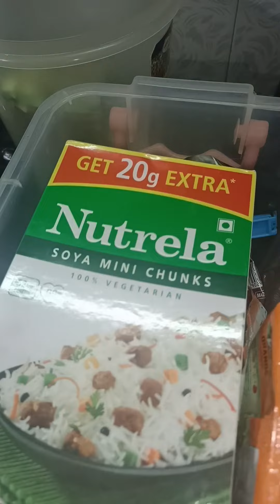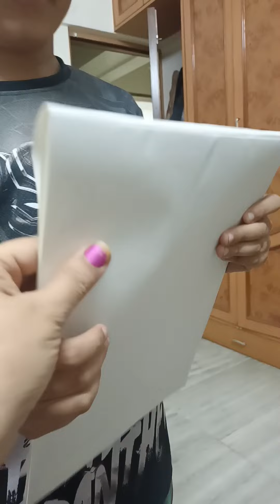Bacho ki vacation and Food Compilation